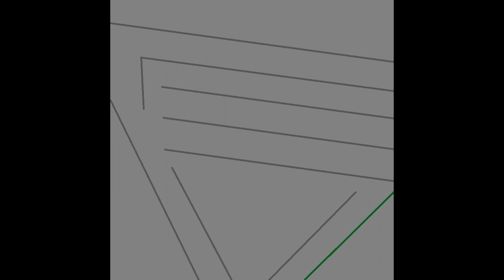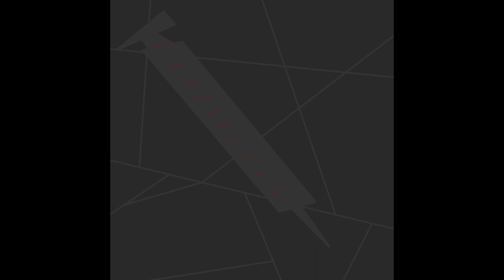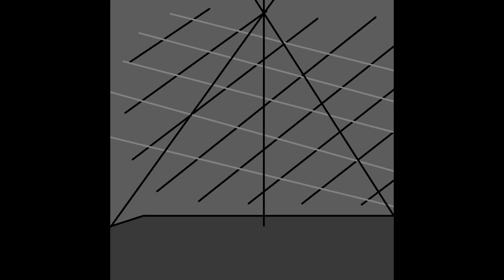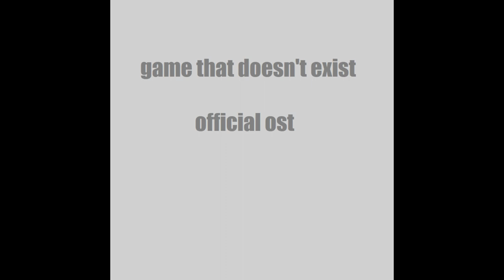Surreal Beats Mix (By SirErikaCrimsonMine)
a compilation of a bunch of older tracks i've made

0:00 - Hog Slab
2:08 - Willy
4:43 - Judgement
6:47 - Money
8:37 - Strawberry-Flavored Couch
11:36 - Smiling Satisfaction
14:12 - Heavy Rain
17:00 - Day Dreamed
20:16 - Delicious Needle
22:49 - Bottom of Pickle Jar
25:26 - It Was A Person
27:50 - Uncanny Head
30:11 - Wooden
32:22 - World's Most Surreal Coal Miner
35:36 - Square Stars
37:17 - Fallen Leaf
39:03 - Sorry for being Patient
42:00 - Red Streak
44:37 - Bug in Your Skin
47:36 - Sticky

reuse is allowed as long as you give credit (to the track used, my username, and a link to my channel)